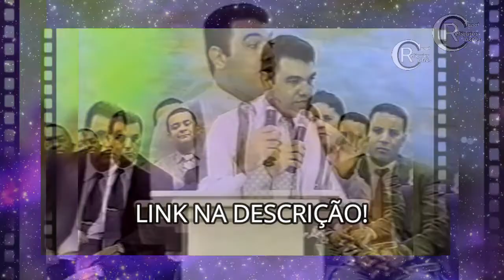ENFRENTANDO DEMÔNIOS DO MEDO E DA SOLIDÃO! - PR LUIZ ANTONIO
O saudoso pastor Luiz Antônio compartilha algumas batalhas espirituais que viveu no campo missionário.